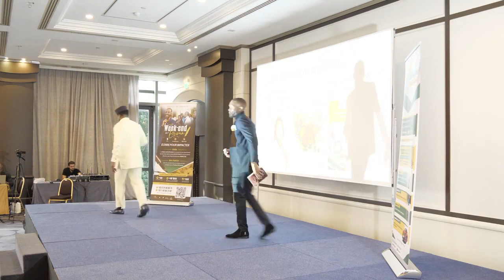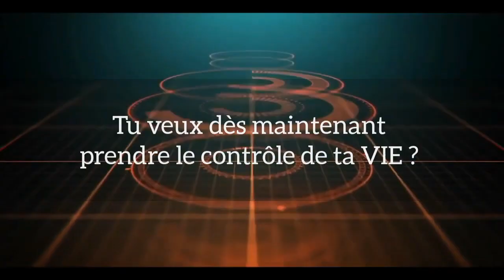Comment éviter les ARNAQUES lorsqu'on investit